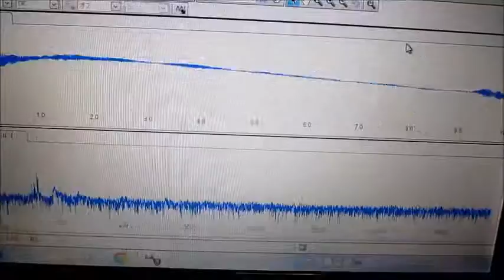超音波実験 Ultrasonic experiment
１：キャビテーションと音響流の制御技術
２：超音波専用水槽の製造、液循環制御技術
３：間接容器・治工具の設計・応用技術
４：マイクロバブル・ナノバブルの応用技術
５：超音波の測定・解析・評価技術
６：・・・

1: Control Technology of Cavitation and Sound Flow
2: Manufacture of Tank Only for Ultrasonic Wave, Liquid Circulation Control Technology
3: Design and Applied Technology of Indirect Container and Jigs & Tools
4: Applied Technology of Microbubble Nano Bubble
5: Measurement and Analysis / Evaluation Technology of Ultrasonic Wave
6: ･･･